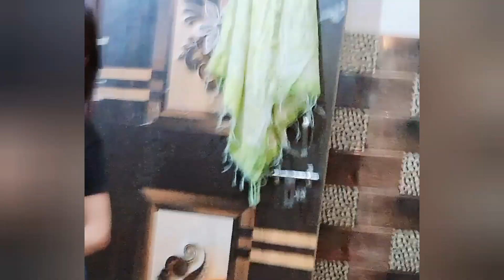ऐसा क्यू बोला मुझे birthday एक दिन भी बिना लड़ाई झगड़े के नाही बीतता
Aaj to kuchh khas Hona chahie tha per Nahin Roj ke jaisa Raha aaj ka din Pura kam tha Sab Kuchh ek din ke liye bhi kisi ki help Nahin milati Ham auraton ki Jindagi Bhi Koi Jindagi Nahin Hai Aisa Lagta Hai Bus Yahi Karke kam hi Jivan hai